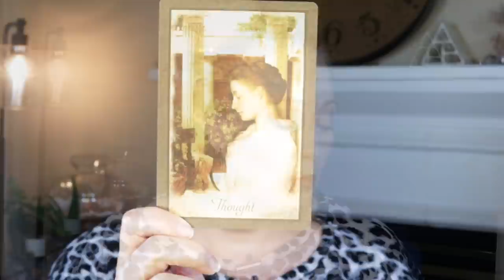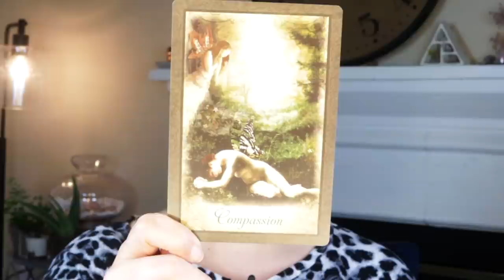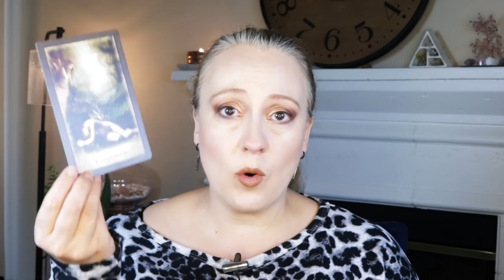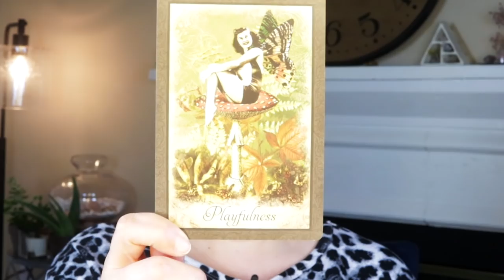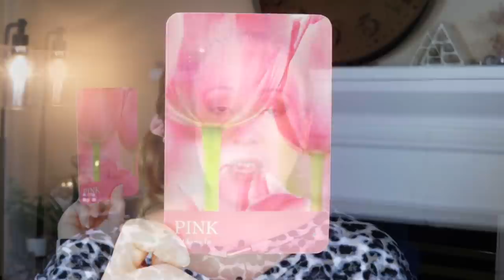PROPHETIC DREAMS | THE EMPATH'S TIME | AUGUST 2, 2021 ANGEL ORACLE CARD READING | ANGELIC MESSAGE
PROPHETIC DREAMS | THE EMPATH'S TIME